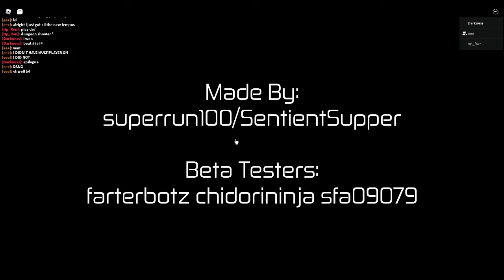Playing the 2022 Hours April fools event (Roblox)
I had a blast checking out this hours event!